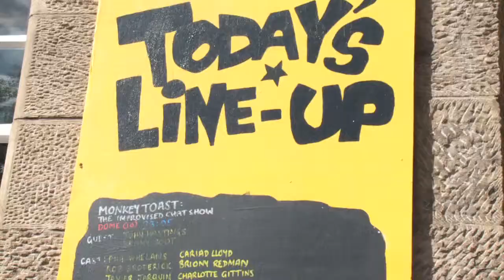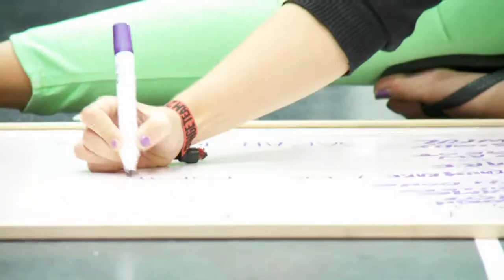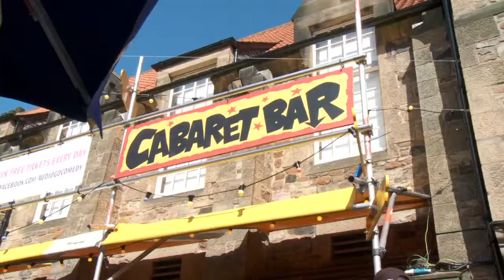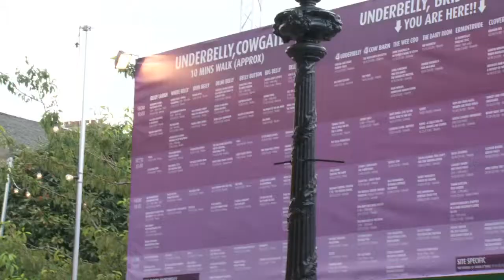ScreenHI Podcasters @ The Edinburgh Festival 2012 - Part 1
Cameron, Roisin and Breege join the team at Dabster Productions to produce a variety of podcasts around the Edinburgh Festival Fringe. (Part 1)